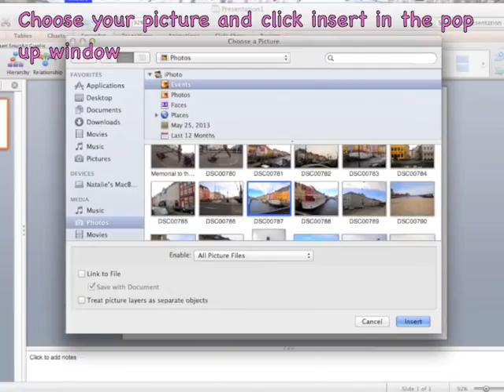Natalie Jackson - How to put a boarder around a picture in PowerPoint